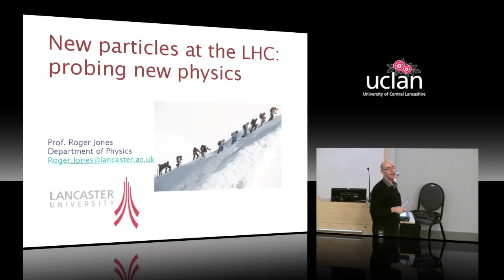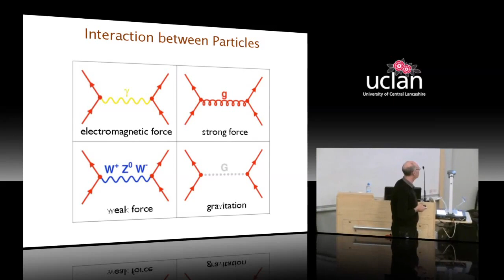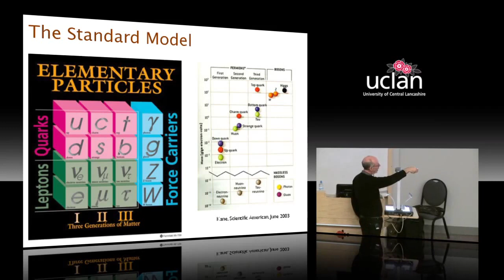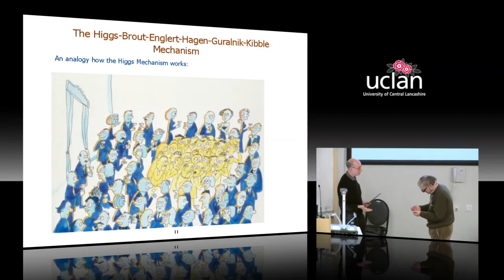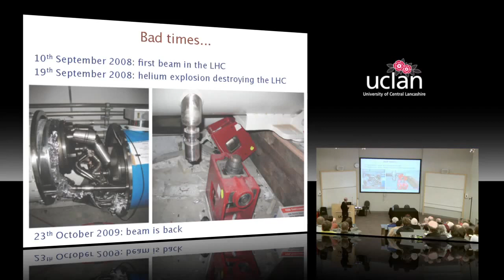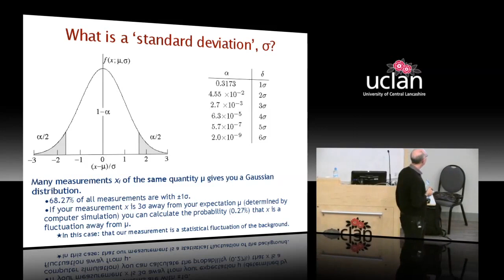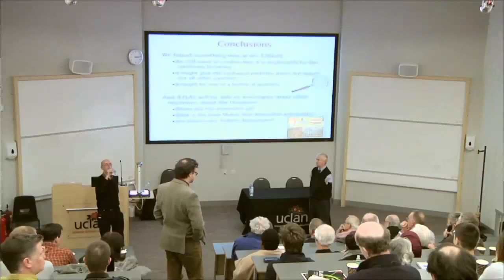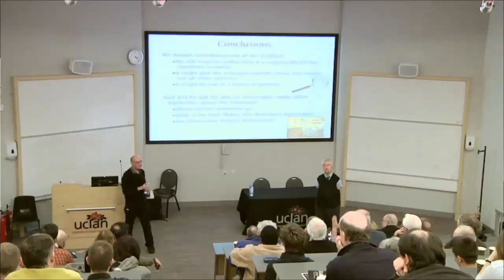Prof Roger Jones Easter Public Lecture 2014 VLS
Easter Physics Lecture With Guest Speaker Professor Roger Jones.

The Origins of Mass: the Discovery of the Higgs and Beyond.

By the mid-1960s theoretical physics had reached an embarrassing impasse: while models were able to explain the experimental data if no particles had mass, introducing mass broke this elegant theory. It was then that a solution was proposed by several theorists which solved the problem by introducing a new particle with, as Peter Higgs showed, some unusual properties. Unfortunately finding this particle proved very difficult. But in 2012, the hunt for the elusive Higgs boson seemed to finally conclude with data from the ATLAS and CMS experiments at CERN. For their role in predicting the particle and its properties, Peter Higgs and Francois Borut were awarded the 2013 Nobel Prize in Physics. Meanwhile, the Higgs boson continues to be the subject of further study.

Guest speaker Prof Roger Jones is Head of the Particle, Space and Accelerator Division of Lancaster University, and also head of the Lancaster group on the ATLAS experiment at the large Hadron Collider (LHC). He has worked on the construction, operation and analysis of ATLAS since 1996, and is in charge of its computing for the UK, with responsibilities worldwide.